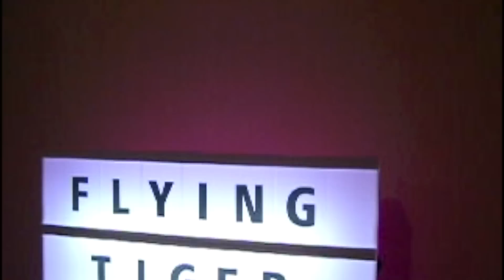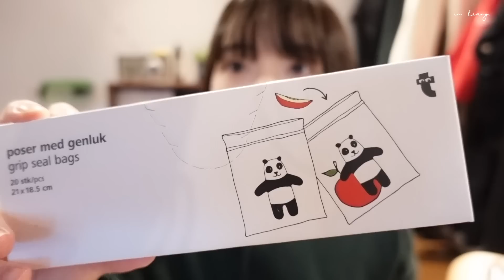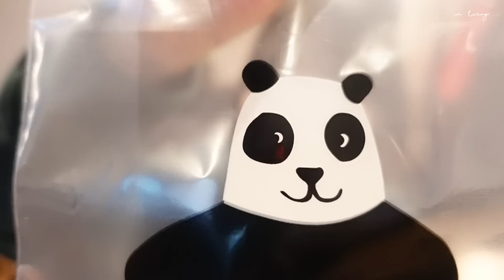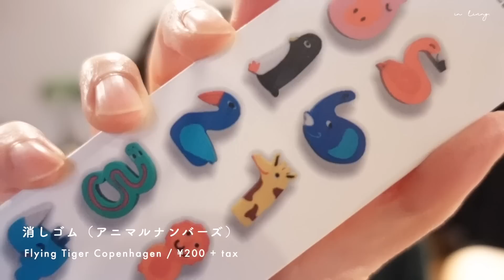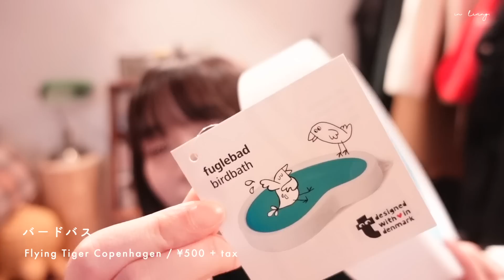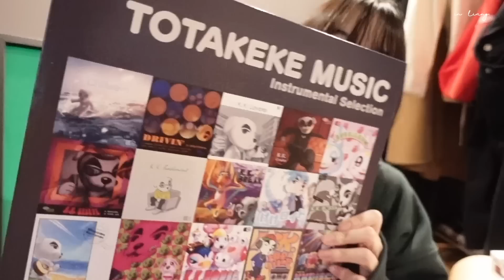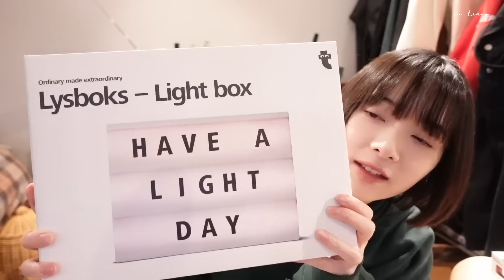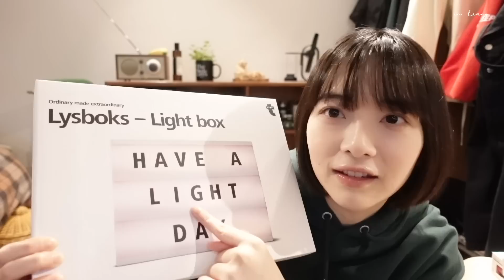【購入品】フライングタイガーで安くてかわいい北欧雑貨を爆買いしてしまいました。オンラインでも購入可能🐯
🌱 TIMELINE / ITEMS

※他の商品も見つかり次第更新します✍️

🏠 愛用品 - Amazon

✔︎ in living.

📱SNS / @inlivingjp